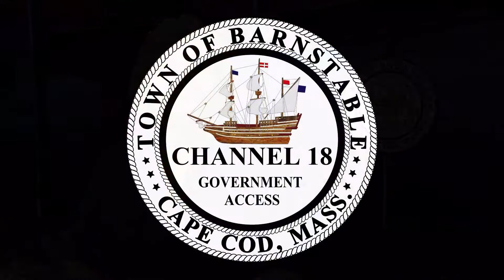Barnstable Today 08 22 2018